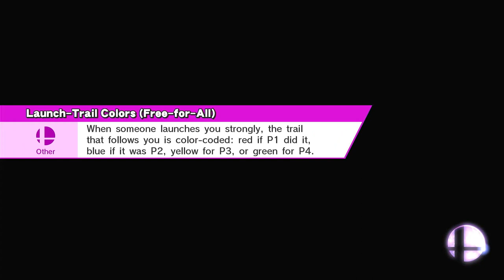Super Smash Bros. For Wii U | Classic Mode: Donkey Kong | No Commentary/Free to Use